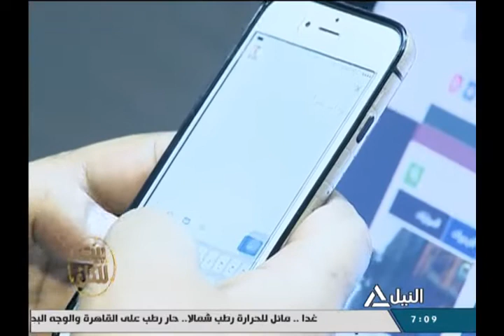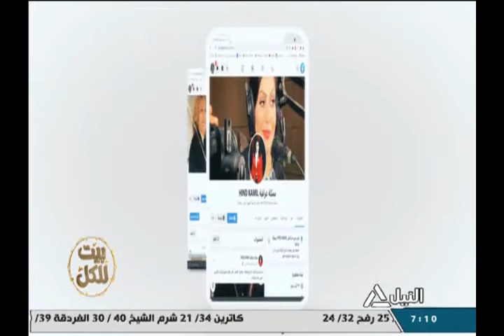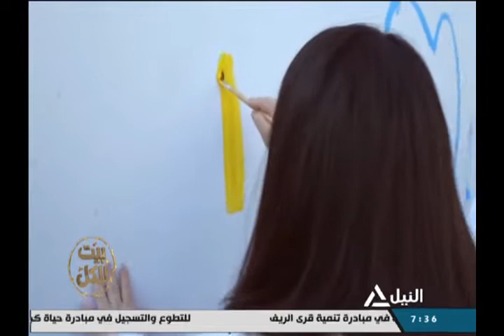بيت للكل 20-07-2021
بيت للكل
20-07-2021